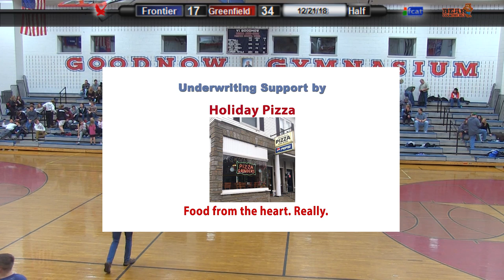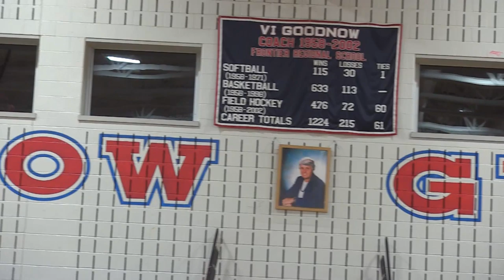Frontier Regional School Girls Basketball vs Greenfield